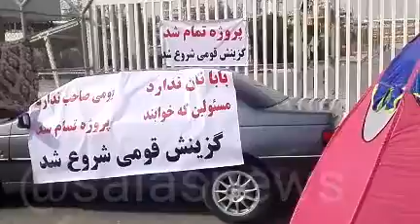تجمع اعتراضی درب فاز ۱۹ پارس جنوبی همچنان ادامه دارد و درب اصلی به این فاز بسته شده است